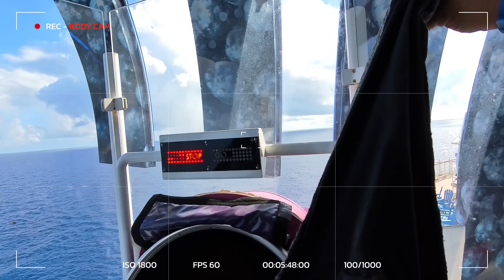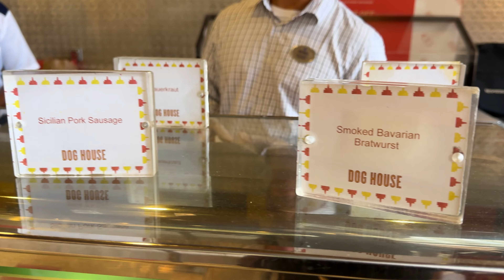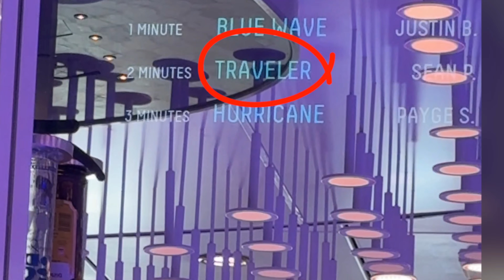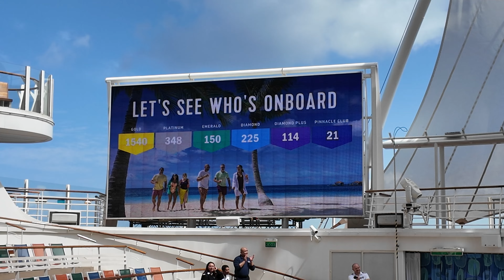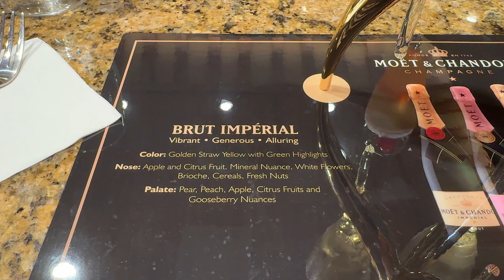Sea Days | Western Caribbean Cruise | Royal Caribbean | Days 2 & 3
What Really Happens During Sea Days on a Royal Caribbean Oasis Class Ship!

Join Sean on the Harmony of the Seas for Days 2 and 3 of his solo Caribbean adventure, filled with non-stop action and culinary delights. This episode showcases a dynamic blend of exhilarating activities and exquisite dining aboard one of the world’s largest cruise ships.

✅ Day 2 & 3 - Fun at Sea:

• Action-Packed Adventures: Sean tackles the rock climbing wall, glides on the ice skating rink, soars on the zip line, and descends the Ultimate Abyss.
• Culinary Journey: Indulge in flavors from around the world with meals at Jamie’s Italian and Sabor, a modern Mexican cuisine experience. Also, enjoy casual dining at the Dog House and the Park Cafe.
• Innovative Entertainment: Sean creates and names the “Traveler” drink at the Bionic Bar, where robots perfectly mix cocktails.
• Exclusive Events: Experience the Top Tier Event, a special gathering for Crown and Anchor Society members.

🚢 Cruise Schedule:

• Episode 1: Embarkation Day (Galveston, TX)
• Episode 2: Sea Days (Days 2 & 3)
• Episode 3: Roatan, Honduras (Day 4)
• Episode 4: Costa Maya, Mexico (Day 5)
• Episode 5: Cozumel, Mexico and Final Sea Day (Day 6 & 7)

Harmony of the Seas Trivia:

• Harmony of the Seas is part of Royal Caribbean’s Oasis class of ships, featuring a zip line and the tallest slide at sea, the Ultimate Abyss.

Galveston, Texas Trivia:

• Galveston is known for its historic Victorian architecture and was a major port for the Texas Navy in the 19th century.

3rd Orbit Travelers does have channel memberships.

✅  Video Information

This is a 4K: Don't miss out on the amazing scenery by watching it in a lower resolution.

✅  Let’s Connect

✅  Music

✅  Chapters:

0:00 - Intro
0:07 - Overview
0:35 - Day 2
2:09 - Johnny Rockets
6:55 - Bionic Bar - Creating the "Traveler"
9:28 - Sabor
11:19 - Day 3
13:52 - Top Tier Event
18:33 - Champagne Tasting
19:24 - Jamie's Italian
20:00 - Studio B - Ice Skating Show

✅ Remember, if you ever feel lost and don’t know where to go, simply follow the wind.